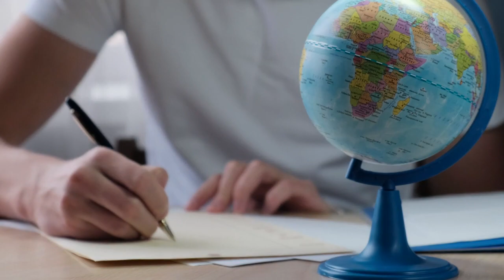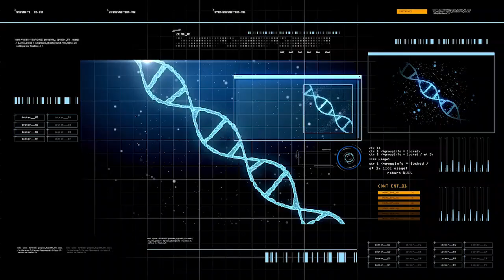Top 10 Most Dangerous Animals In The World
In this video we are going to talk about top ten most dangerous animals in the world. so before starting this video like this video and subscribe to our youtube channel for future updates.

Most individuals have at least one animal phobia, whether it is a terror of anything creepy or a fear of sharks as a result of spectacular blockbusters. But which animals are actually worth being terrified of?
You may be surprised at the solution. All kinds of ferocious animals have the potential to be extremely dangerous. While some actively cause numerous human deaths, others are less well recognised but exceedingly deadly when they come into touch.
It's just one of the many reasons that knowledgeable tour operators and animal advocates constantly advise against approaching or otherwise interacting with wildlife. The top ten most deadly animals in the world, along with potential encounter locations, are listed here.